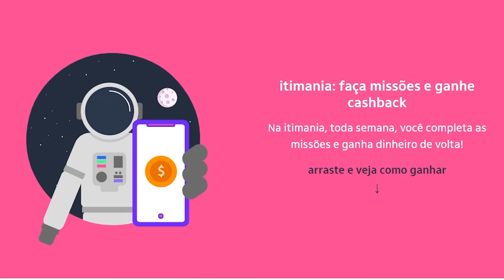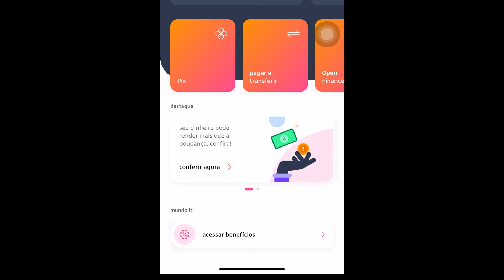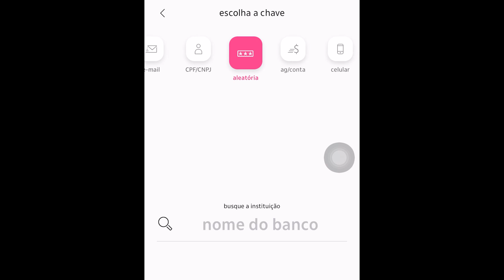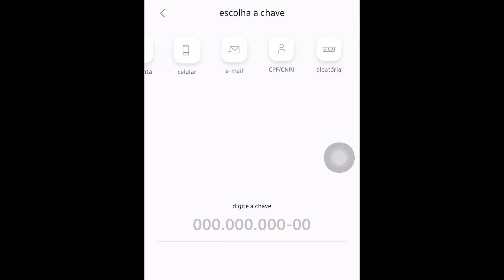ITI ITAU GANHAR DINHEIRO - ABRIL 2022 com a conta digital E CARTÃO + MISSÕES ITIMANIA BANCO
MISSÕES DE ABRIL DE 2022 PARA GANHAR DINHEIRO MOSTRADA NO VÍDEO! MISSÃO ITI DA SEMANA BANCO !!

COMO FUNCIONA O BRANCO ITI ITAU GANHAR DINHEIRO COM A CONTA DIGITAL E CARTÃO DE CRÉDITO + MISSÕES ITIMANIA - ATUALIZADO 2022! MISSÃO DE ABRIL DE 2022

PARA BAIXAR E CADASTRAR NO ITI ITAÚ DE GRAÇA itau?querobaixar

Neste vídeo:

iti itau
itimania
iti itau ganhar dinheiro
cartão de crédito iti
iti itau ganhe dinheiro
cartao de credito iti
iti itau missões
como ganhar dinheiro no iti
ganhar dinheiro iti
iti itau ganhar milhas
o que é iti itau,iti itau pagar boleto
iti itau gera boleto
conta digital iti
iti itau transferencia
como usar o aplicativo iti do itaú
itau iti
iti itau cartao de credito
iti itau vale a pena
conta digital iti itaú
iti itau cadastro
iti itau abrir conta
iti itaú,iti itau como funciona
como usar o iti
recargapay
renda extra
iti mania e rappi
MISSÕES DE ABRIL DE 2022 PARA GANHAR DINHEIRO
banco iti itau

COMO FUNCIONA O BANCO ITI ITAU GANHAR DINHEIRO COM A CONTA DIGITAL E CARTÃO DE CRÉDITO + MISSÕES ITIMANIA BANCO - ATUALIZADO 2022! BORA FATURARR

ITI ITAU GANHAR DINHEIRO COM A CONTA DIGITAL E CARTÃO DE CRÉDITO + MISSÕES ITIMANIA - ATUALIZADO 2022! ITIMANIA E RAPPI